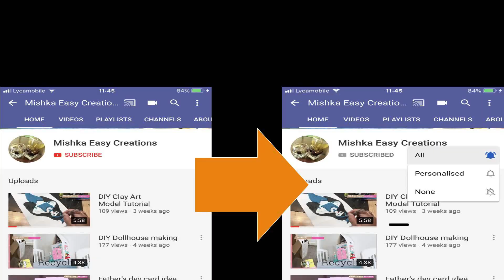Easy Canvas Painting for kids|Painting Ideas For Kids